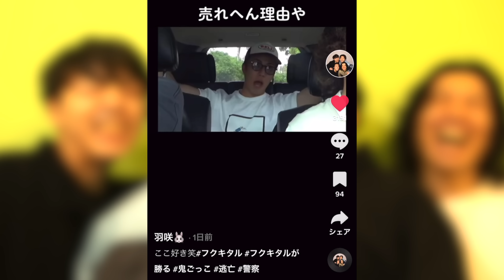【後編】総勢40人のYouTuberに＂フクキタルの推し"を選んでもらったら結果がおもろすぎたｗｗｗｗｗｗｗ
■ご購入手続き後にご確認いただきたいこと

メール受信設定に問題があった
迷惑フォルダ・スパムフォルダ・ゴミ箱などの別フォルダへの自動振り分けがされている
gmailの場合「プロモーション」フォルダに振り分けられている場合があります。
受信許可設定をお願いいたします。

その他
キャリアメールを設定している
STORESよりお送りするメールは、webメール準拠で作成しています。キャリアメールの場合、正常に受信または閲覧ができない可能性がありますので、webメールの登録をおすすめいたします。
受信サーバー側（エラーや容量オーバー等）の問題

編集